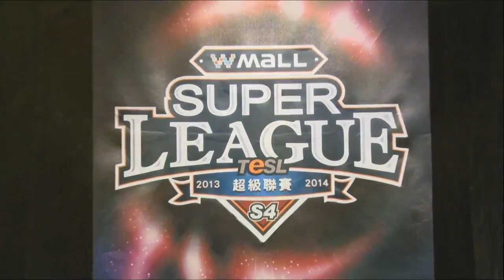2014/5/23 TeSL星海2- Ian Vs Slam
2014/5/23 TeSL《星海爭霸2》職業電競聯賽   第四季
Ian Vs Slam